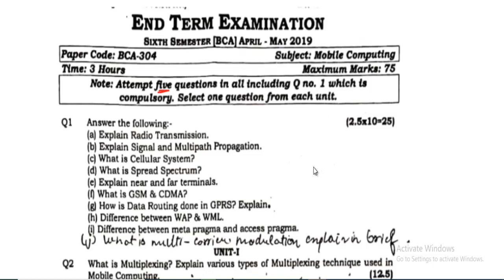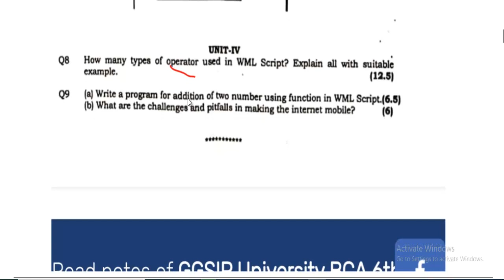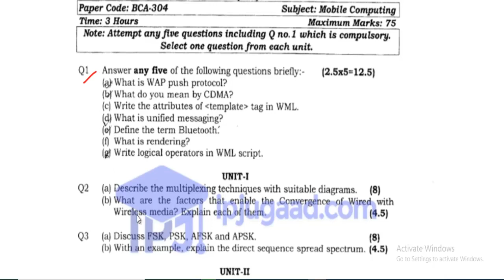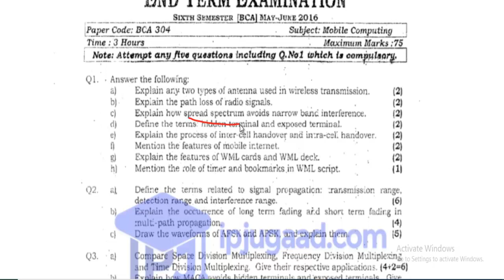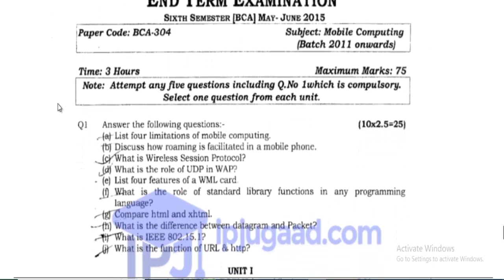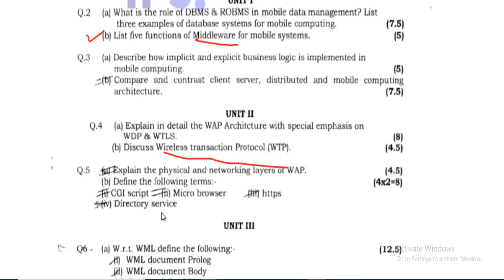Previous Year Important Questions BCA Mobile Computing (2015-2019) GGSIPU,DELHI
Hello students in this video , we will discuss Previous Year Important Questions BCA Mobile Computing (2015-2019)